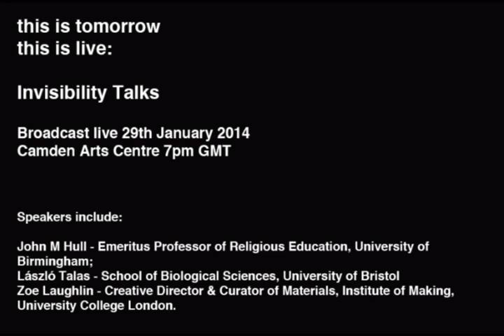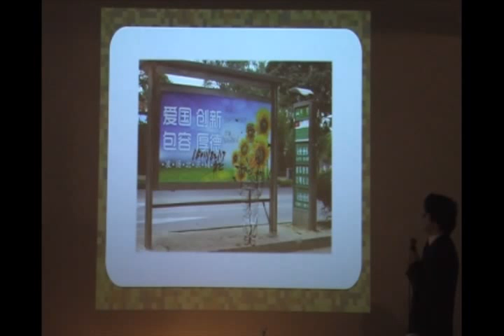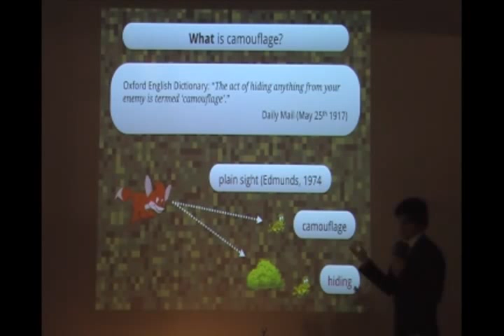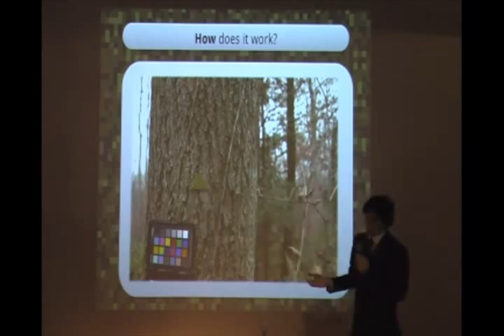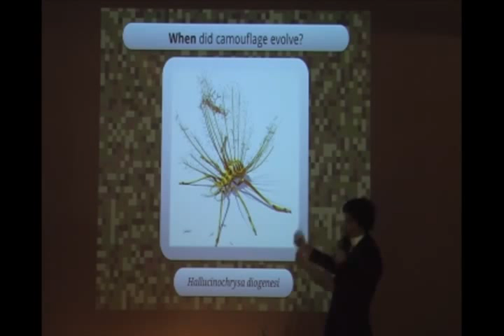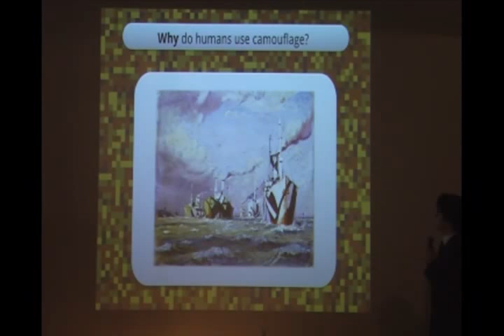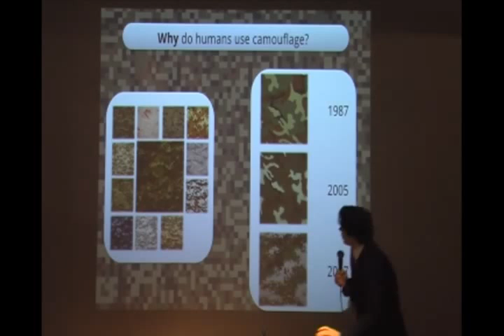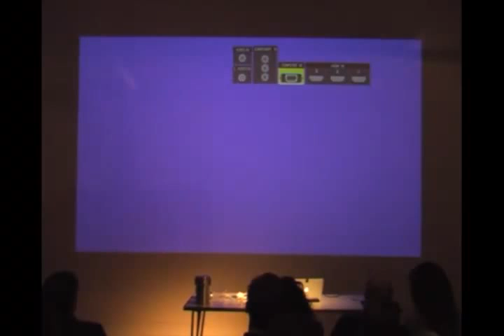Talks on Invisibility